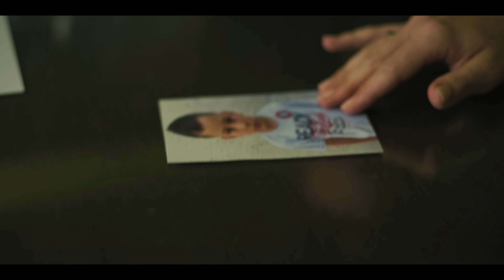TUNEL | ZVANIČAN TREJLER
Serija TUNEL / Gde granica između života i smrti postaje tanka kao nit.

Jednistveni psihološki triler koji će vas odvesti na uzbudljivo putovanje kroz srce specijalne jedinice MUP-a Srbije.

Premijerno prikazivanje od 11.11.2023. SUPERSTAR TV.

Serija Tunel, bazirana na istinitim događajima, istražuje svet pregovaračke grupe Ministarstva unutrašnjih poslova Srbije. Prate se životi hrabrih pregovarača čija odlučnost dolazi do izražaja u najekstermnijim situacijama.

Producenti / Telekom Srbija, Zillion Film
Režija / Petar Ristovski ­
Scenario / Vladimir Ćosić
Izvršni producent / Lazar Ristovski, Zillion Film

U glavnim ulogama:
Minja Peković
Jovan Belobrković
Dragan Boža Marjanović
Tamara Šustić
Miloš Đorđević
Lazar Ristovski
Zoran Cvijanović
Radovan Vujović
Teodora Ristovski
Danica Ristovski
Sergej Trifunović

MIND TUNNEL | OFFICIAL TRAILER

MIND TUNNEL / Where the line between life and death becomes as thin as a thread.

A unique psychological thriller that will take you on an exciting journey through the heart of the Ministry of Internal Affairs of Serbia.

TV PREMIERE 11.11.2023. SUPERSTAR TV

Based on true events, the TV series Mind Tunnel explores the world of the negotiation group of the Ministry of Internal Affairs of Serbia. The series follows the lives of brave negotiators whose determination comes to the fore in the most extreme situations.

Producer / Telekom Srbija,Zillion Film
Director / Petar Ristovski
Screenwriter / Vladimir Ćosić
Executive producer / Lazar Ristovski, Zillion Film

CAST:
Minja Peković
Jovan Belobrković
Dragan Boža Marjanović
Tamara Šustić
Miloš Đorđević
Lazar Ristovski
Zoran Cvijanović
Radovan Vujović
Teodora Ristovski
Danica Ristovski
Sergej Trifunović